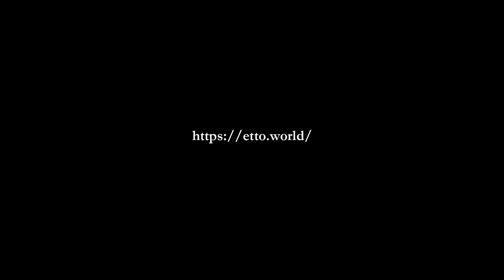Shiver - JFF+ INDEPENDENT CINEMA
A music film that shows off the astonishing performance of a world famous taiko troupe.

"Shiver" is a part of JFF+ INDEPENDENT CINEMA, Streaming starts on March 15th 5pm JST, 2022 and ends on June 15th 5pm JST, 2023. You can watch this film for FREE online.
Shiver｜戦慄せしめよ (2021)
Cast… Taiko Performing Arts Ensemble, Kodo , HINO Koshiro , SHIBUKAWA Kiyohik
Director… TOYODA Toshiaki
Screenplay… TOYODA Toshiaki
International Sales… Ettō
Subtitles… English
This film is selected by Takada Sekaikan

JFF+ INDEPENDENT CINEMA
December 15, 2022 - June 15, 2023.